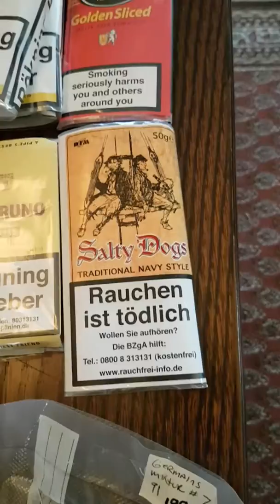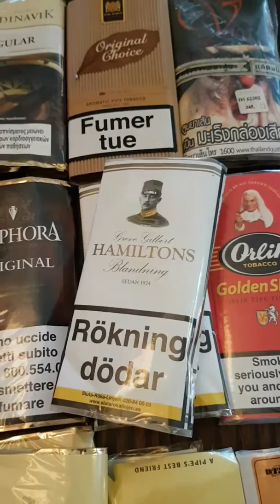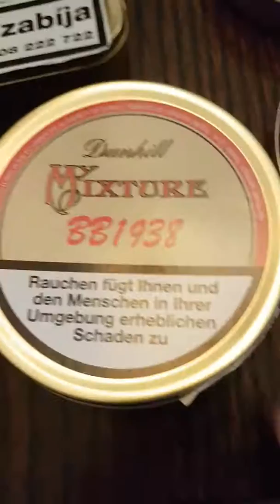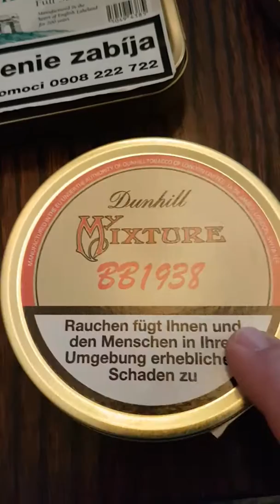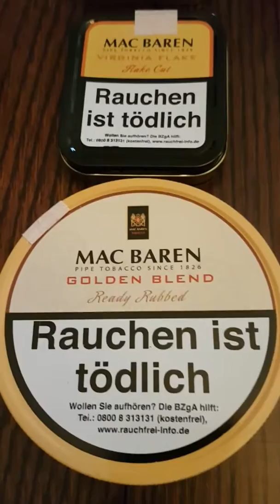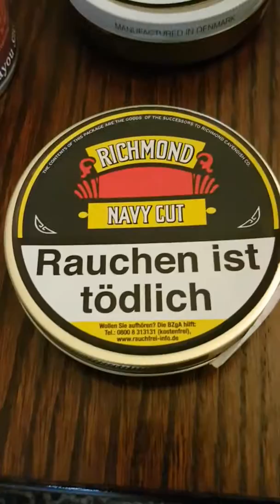My cellar . VR to Justen Taylor